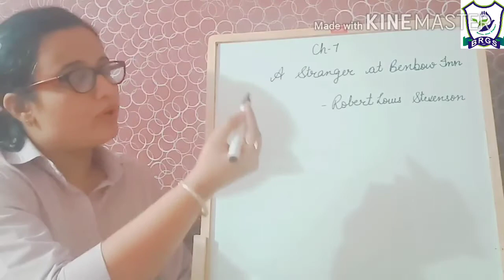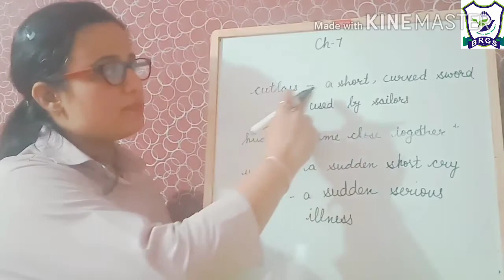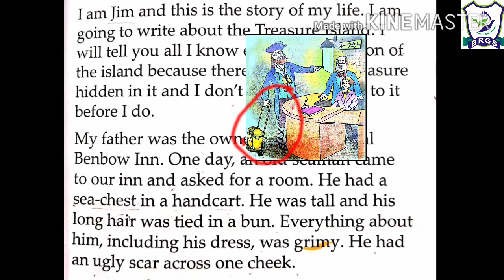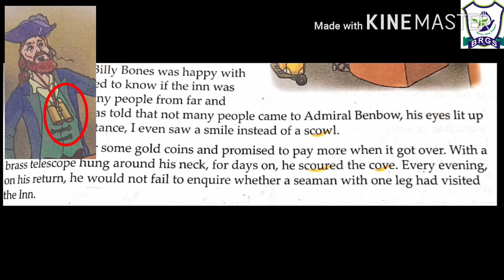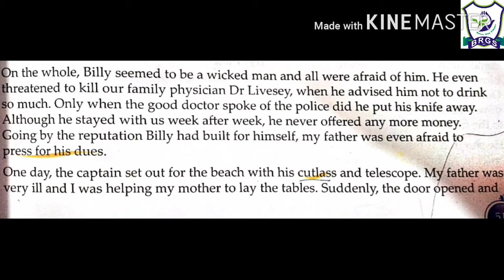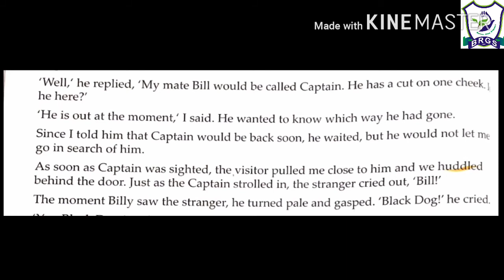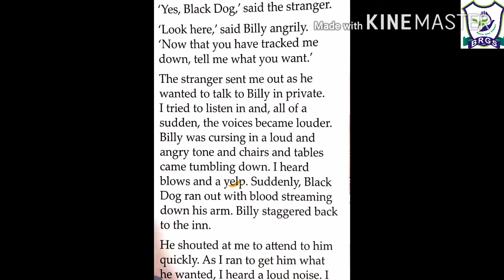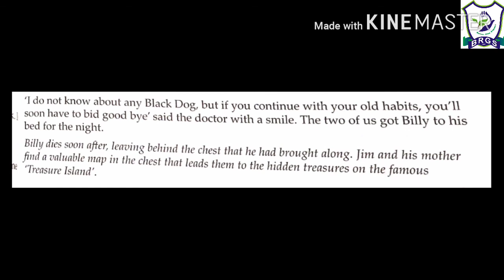BRGS/Class-4/English/Ch-7/A Stranger at Benbow Inn